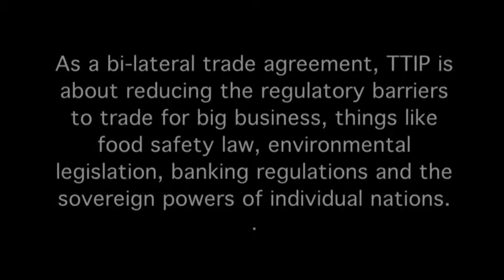Phil LSE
38 Degrees TTPI meeting in Chippenham Featuring Green Party on panel